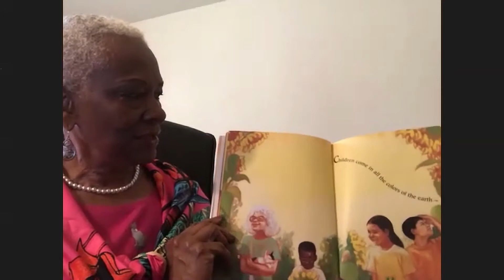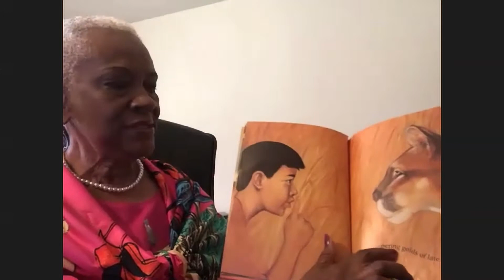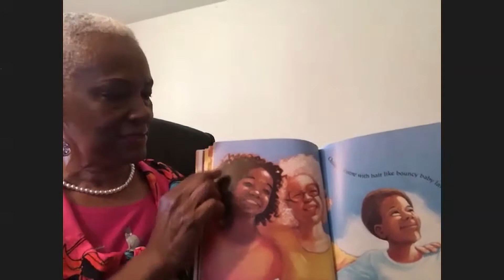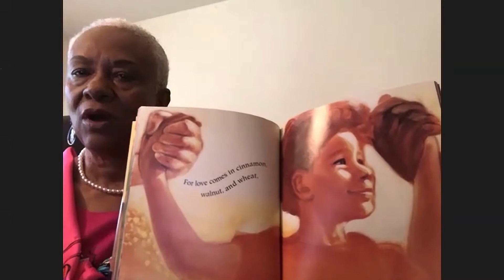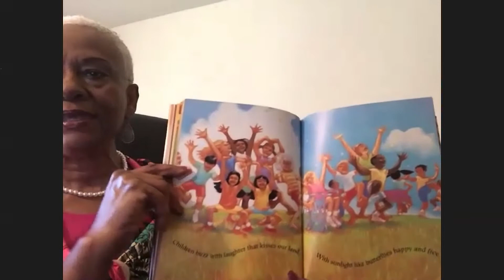All the Colors of the Earth by Sheila Hamanaka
Discovering Ukufunda (Zulu for reading) is a partnership between Gamma Omega and Psi Tau Omega in Johannesburg, South Africa.  The purpose is to engage in a global partnership that provides assistance to underserved international areas populated with people of color.  Specifically, this endeavor focuses on refugees of color in Johannesburg, South Africa as well as St. Louis, Missouri by providing a support activity to enhance English language acquisition skills.  This support activity will assist refugees and their families as they integrate into English-speaking countries in general and American life specifically.

Golden Members are those women who have been a member of Alpha Kappa Alpha Sorority, Inc., for 50 years.